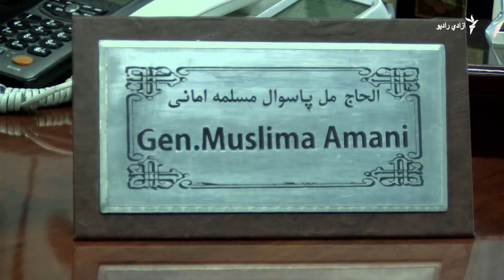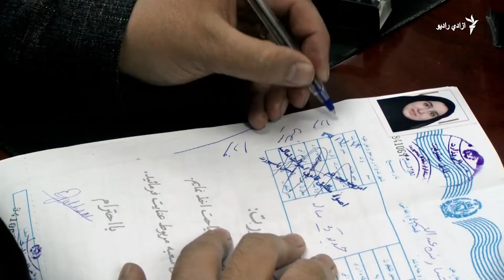د کورنیو چارو په وزارت کې له یوې ښځینه جنرالې سره اشنا شئ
د افغانستان د کورنیو چارو په وزارت کې له درې زرو زیاتې ښځې کار کوي، خو له دوی څخه یوازې دوه یې د پاسوالۍ رتبي لري، چې د اردو د جنرالۍ له رتبو سره برابرې دي. له دې یوه هم مسلمه اماني د پاسپورټ د برخې ریسه ده.  په دې راپور کې ګورئ چې د میرمن مسلمه اماني یوه کاري ورځ څنګه تیریږي.